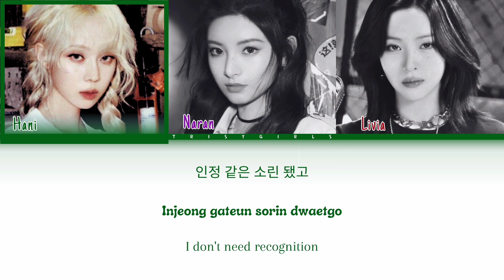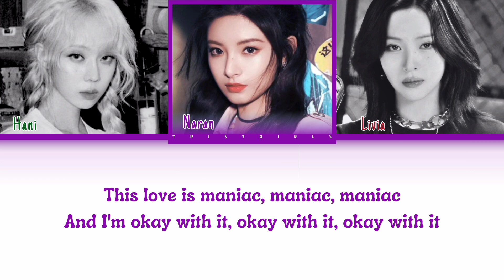【TRIO COVER】VIVIZ (비비즈) - "MANIAC" by TrisyGirls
𝗪𝗲 𝗮𝗿𝗲 𝗧𝗿𝗶𝘀𝘆𝗚𝗶𝗿𝗹𝘀!~⁠♪

𝐇𝐞𝐥𝐥𝐨 𝐞𝐯𝐞𝐫𝐲𝐨𝐧𝐞! 𝐓𝐫𝐢𝐬𝐲𝐆𝐢𝐫𝐥𝐬 𝐜𝐨𝐦𝐞𝐛𝐚𝐜𝐤 𝐰𝐢𝐭𝐡 𝐭𝐡𝐞 𝐬𝐨𝐧𝐠 𝐞𝐧𝐭𝐢𝐭𝐥𝐞𝐝 "𝐌𝐀𝐍𝐈𝐀𝐂" 𝐛𝐲 𝐕𝐈𝐕𝐈𝐙. 𝐖𝐞 𝐡𝐨𝐩𝐞 𝐲𝐨𝐮 𝐞𝐧𝐣𝐨𝐲 𝐢𝐭, 𝐚𝐧𝐝 𝐰𝐞 𝐚𝐬𝐤 𝐟𝐨𝐫 𝐲𝐨𝐮𝐫 𝐬𝐮𝐩𝐩𝐨𝐫𝐭 𝐚𝐧𝐝 𝐥𝐨𝐯𝐞♡. 𝐓𝐡𝐚𝐧𝐤 𝐘𝐨𝐮!! (⁠◍⁠•⁠ᴗ⁠•⁠◍⁠)⁠✧⁠*⁠。

•𝐇𝐚𝐧𝐢 (𝐖𝐢𝐧𝐭𝐞𝐫)
•𝐍𝐚𝐫𝐚𝐧 (𝐘𝐢𝐫𝐞𝐧)
•𝐋𝐢𝐯𝐢𝐚 (𝐑𝐲𝐮𝐣𝐢𝐧)

ₓ˚. ୭ ˚○◦˚.˚◦○˚ ୧ .˚ₓ˚. ୭ ˚○◦˚.˚◦○˚ ୧ .˚ₓ˚. ୭ ˚○◦˚.˚◦○˚ ୧ .˚ₓ